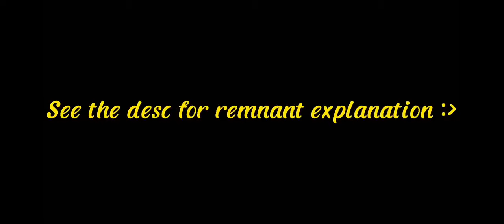My Remnants For You || an Original GCMM || Credit in Desc || Reupload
The current known use for Remnant is granting 'life' to animatronics, giving them an awareness far greater than artificial intelligence alone can account for. Based on behaviors of animatronics affected by Remnant, it is possible that the original Fazband is also implanted with Remnant via having children stuffed into their bodies and ground up by the endoskeletons' motions.

Remnant appears to be more easily collected and extracted from children.

Remnant is most active in the young and begins to grow inert as the vessel grows to maturity. As Remnant becomes inert, the soul disperses into the body and becomes 'anchored' to the body, released only by death. However, Remnant can be reactivated by exposure to spirits or large amounts of spiritual energy, causing a person's soul to migrate back into the liquid. Locations that are haunted or stained with large quantities of Remnant are capable of reactivating Remnant in older persons, allowing the old to regain the ability to be possessed or transfer their souls into other forms.

Remnant can be used to overwrite another's soul via copying by injection. A person can take a portion of their own Remnant and inject it into another's body whose Remnant has been weakened or extracted. The injected Remnant then begins to grow with experiences and 'take over' the host body at the cost of reducing sanity in both the original person and in the host. The host also loses old memories in exchange for the knowledge in the injected Remnant taking their place, and eventually the color of the host's eyes change to match the color of the original person. In this way a person can be 'copied' into a new body, as cloning only affects DNA and not Remnant.

Thank You so Much for Lollipop Fantasy World who had downloaded this video!^^